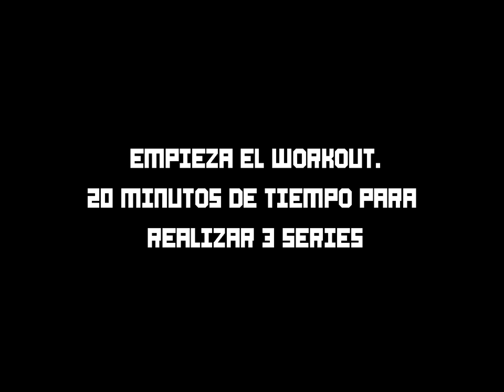mi PRIMER DIA practicando CROSSFIT 2019🏋️🏋️‍♀️🏋️‍♂️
canal dedicado al all-mountain enduro. donde subimos todo lo relacionado a estas actividades y nuestras propias rutas y vivencias...